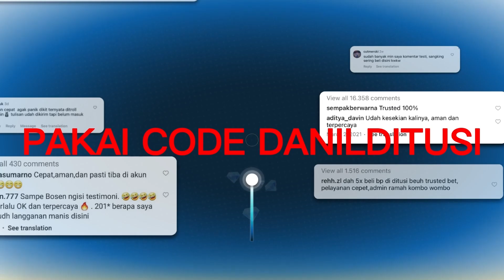LANJUT DAILY GACHA HARI INI EN 105 SEMOGA HOKI GES - X SAMKOK